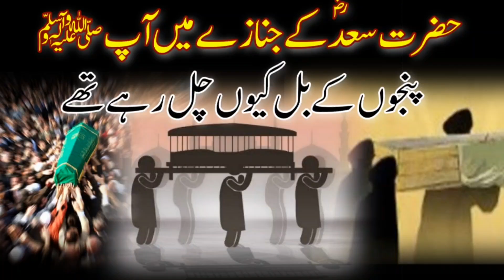Hazrat Saad (r.z) ke janaza me aap ﷺ panjo ke bal chal rhe the